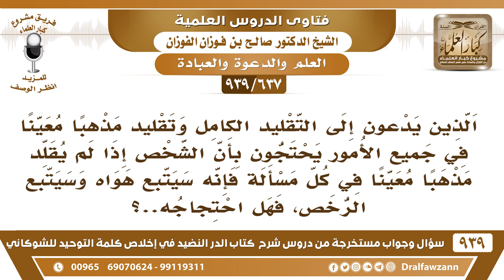[637 -939] ما صحة قول البعض: من لم يقلد مذهبا معينا في كل مسألة فإنه سيتبع هواه وسيتبع الرخص؟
-[637 -939] السؤال: الذين يدعون إلى التقليد الكامل وتقليد مذهبا معينا في جميع الأمور يحتجون بأن الشخص إذا لم يقلد مذهبا معينا في كل مسألة فإنه سيتبع هواه وسيتبع الرخص، فهل احتجاجه..؟
الجواب: نحن قلنا لكم التقليد عند الضرورة إذا كان إنسان جاهل فهو يقلد من يثق بعلمه ودينه {فاسألوا أهل الذكر إن كنتم لا تعلمون} بهذا الشرط {إن كنتم لا تعلمون} فالتقليد ما يجوز إلا في هذه الحالة أو يقولون المجتهد أو الذي عنده قدرة على الاجتهاد إذا ضاق عليه الوقت ولا يستطيع ينظر ويجتهد يقلد في هذه الحالة للضرورة إذن التقليد إنما يجوز عند الضرورة ولا يجوز عند السعة وعند القدرة على التوصل للحكم الصحيح.
للاشتراك في قناة الشيخ صالح الفوزان

للاستفسار والإقتراحات والدعم
رئيس الفريق
لمشروع كبار العلماء